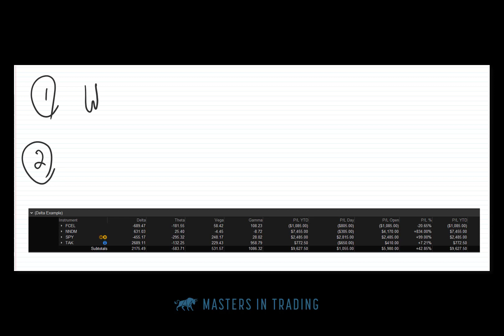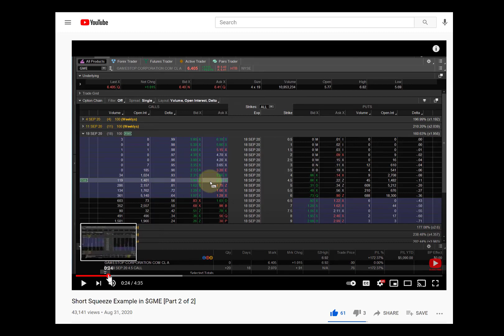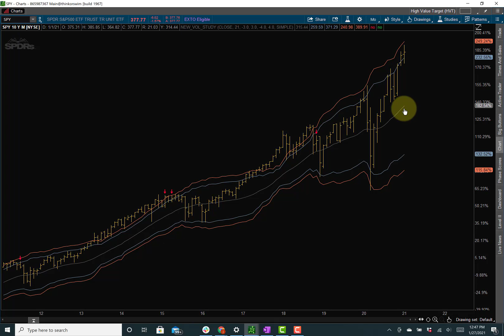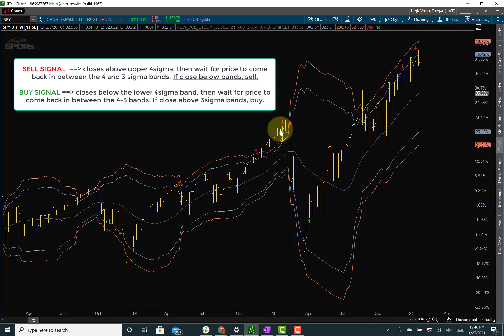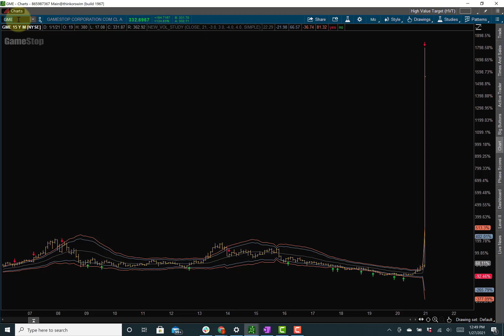Part 1 - Why You Need to Hedge Your Stock Portfolio NOW! | $GME | Options Trading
🌟 Black Friday Mega Bundle Alert! 🌟 Explore the Power of The VIX Trading System with Mastersintrading.com/black-friday 🚀

🔥 Introducing Our Best Trading System: The Mother of All Buy Trading Systems – The VIX Trading System. Perfect for those looking to master market volatility and enhance trading strategies.

🎉 Exclusive Black Friday Offer: Not only do you get access to our groundbreaking VIX Trading System, but also a suite of comprehensive trading tools, in-depth workshops, and extensive educational packages - all at unbeatable prices! 🎓

📈 Tailored for Success: Whether you're just starting out or an experienced trader, our Black Friday Mega Bundle, featuring The VIX Trading System, is your gateway to unparalleled market insights and trading proficiency. 🌐

⏰ Limited Time Only: Seize this opportunity to transform your trading journey with Mastersintrading.com. Visit Mastersintrading.com/black-friday today and elevate your trading game! 💰

How to Profit from Mispriced Options with Jonathan Rose.

Unusual Options Activity scanner | Jonathan Rose and Pablo search for Unusual Options Activity

$GME Stock Squeze
$GME Systematic Risk
Mastersintrading.com/uoamonthly

Trading Unusual Options activity allows traders to get a sense of what Institutions and trading endowments might be doing in the stock options trading strategies using unusual options activity.

This video was created by Jonathan Rose using the Unusual Options Activity tool built by Masters in the Trading head of futures and tools:  Masters in Trading Team

🔴 Get a FREE WEEK of Options Trade Ideas and a Live Training Class

🔴 Get a FREE WEEK of Futures Trade Ideas and a Live Training Class

Jonathan Rose teaches unusual options activity trading, gamma scalping, how to trade bond futures and interest rate futures on ThinkorSwim, and VIX term structure. Jonathan uses ThinkorSwim, and the “Wall Street Wiretapper” from Masters in Trading (The software that lets you spy on Wall Street’s big institutional insiders).

If you're an aspiring full-time trader that wants to learn exactly how market makers value stock options and how futures traders find trades using a relative value approach, make sure you subscribe to my channel right now.

My channel focuses on real-life trading examples, actionable trading tips, and "in the trenches" reports from subscribers just like you.

== BINGE-WORTHY CONTENT BY CATEGORY ==